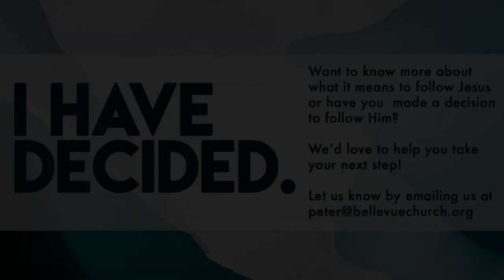'Sunday Morning Live' 29 January 2023 - Worship